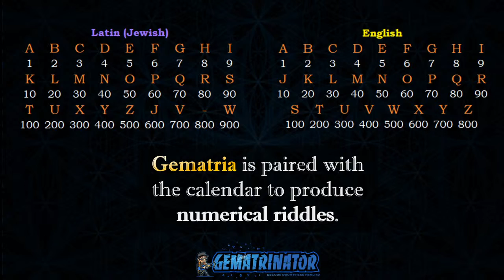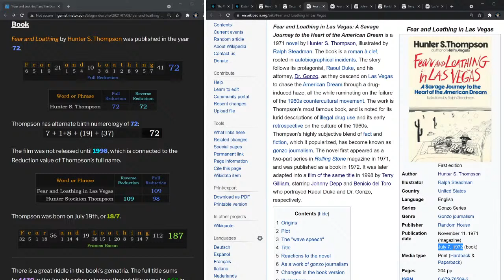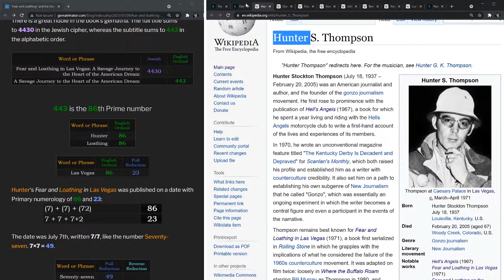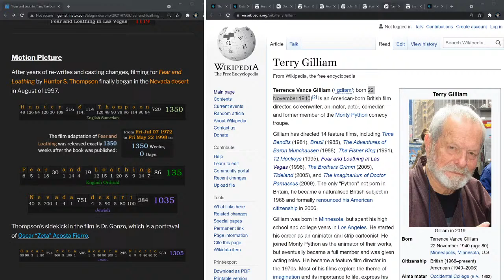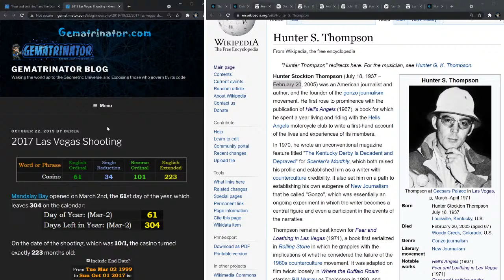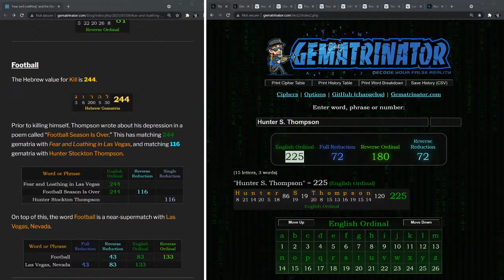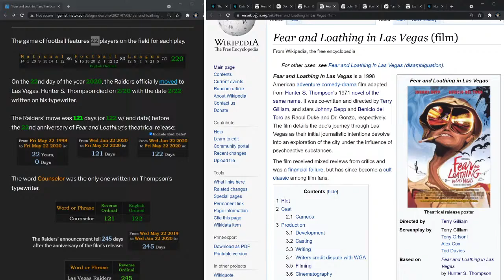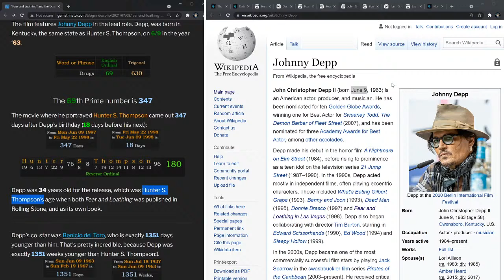Hunter S. Thompson's Fear and Loathing in Las Vegas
"Decoding the Past" takes a trip down memory road and reviews the numerology of historical figures and their defining works of art. This edition examines the death of Hunter S. Thompson in relation to both the 1972 book and 1998 film "Fear and Loathing in Las Vegas", as well as his passion for the game of football.